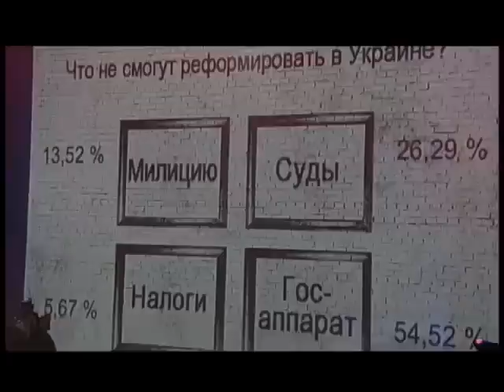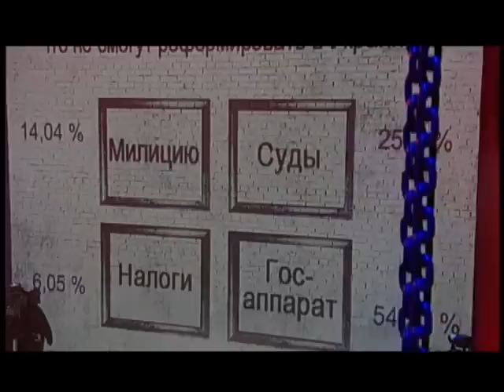"Черное Зеркало". Полный выпуск от 26.09.2014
Проект "Подробностей" ток-шоу "Черное Зеркало".

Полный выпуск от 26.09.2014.